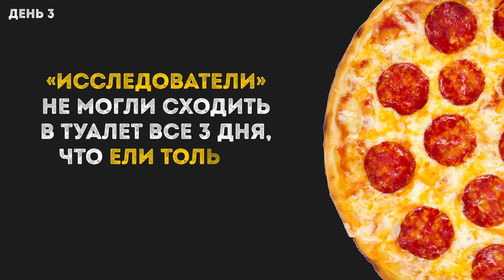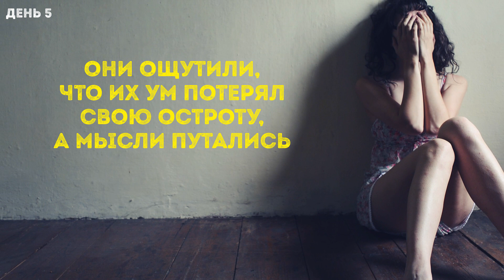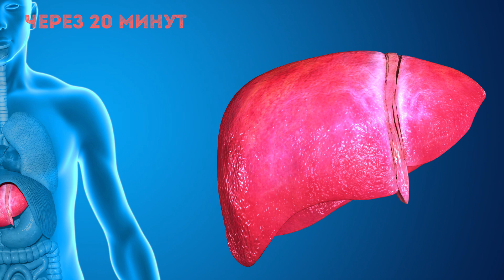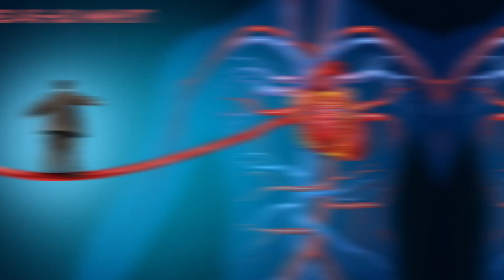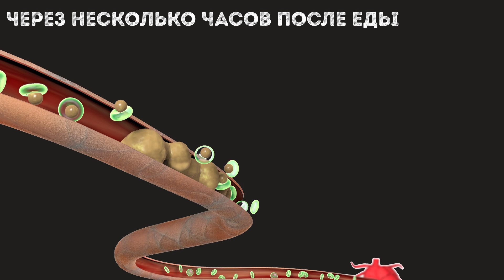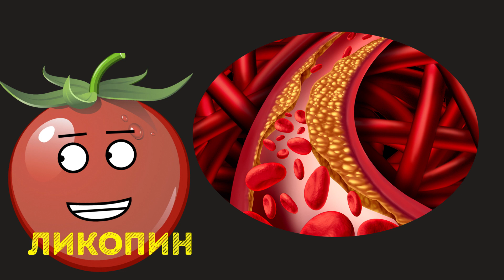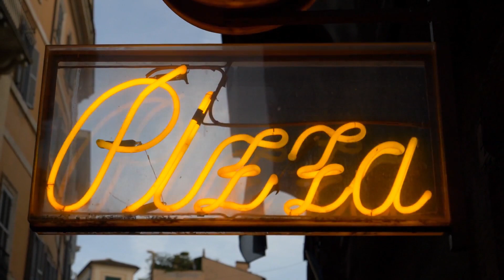Что Будет, Если Целый Год Есть Только Пиццу?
Пицца стоит на четвертом месте самых желаемых продуктов по опросам потребителей. Каждый год по всей стране продается более 3 млрд коробок с пиццей. А количество кусочков пиццы, продаваемых в секунду, достигает колоссальных 350 штук! Так что случится, если вы будете есть пиццу всего год? Ну, это может быть не так круто, как кажется.
Некоторые люди проводили довольно смелые эксперименты. Они пытались есть пиццу и только пиццу 7 дней подряд. И хотя эти исследователи никак не были связаны друг с другом и самостоятельно придерживались этой необычной диеты, их рассказы удивительно похожи между собой.

Тайм-коды:
Факты об одном кусочке пиццы с сыром. 1:03
Первый день диеты на пицце. 1:52
День 2. 2:19
День 3. 2:55
День 4. 3:35
День 5. 3:51
День 6. 4:16
Последний день. 4:31
Какие процессы происходят внутри вас, когда вы едите пиццу 5:07
Как сделать ваше любимое блюдо более здоровым 8:42

Краткое содержание:
- Съедая кусок массой 60 г, вы потребляете примерно 168 калорий, в том числе 54 калории из жиров. Он содержит 9 % от дневной нормы жиров и 14 % от дневной нормы насыщенных жиров.
- После первого дня диеты на пицце экспериментаторы чувствовали дискомфорт в животе. У некоторых даже возникала легкая резь.
- На утро второго дня многие «исследователи» отмечали, что их лица опухли, а руки немного отекли. К тому же им хотелось пить, а во рту сильно пересохло.
- Третий день начался еще хуже. Кто-то ощущал Заторможенность, кто-то Слабость и дезориентацию [Дезориентация]. Большинство экспериментаторов постоянно хотели пить и не могли утолить жажду водой.
- На четвертый день многие экспериментаторы проснулись и обнаружили у себя на лице красные пятна. Им с трудом удавалось не заснуть в течение дня, а вечером они ушли спать раньше обычного в полном изнеможении.
- Некоторые «исследователи» говорили, что на пятый день эксперимента они ощутили, их ум потерял свою остроту, а мысли путались. Лицо, ноги и ступни сильно отекли.
- На шестой день ничего серьезно не изменилось. Однако те, кто решил сходить в спортзал, чувствовали себя слабыми и ни на что не способными. Помимо этого, они заметили значительное снижение выносливости и силы.
- На седьмой и последний день диеты на пицце почти все они пришли к неутешительному выводу: это не та пища, на которой можно долго прожить.
- Высокое давление, диабет, ожирение, устойчивость к инсулину и высокий холестерин могут стать нежелательными и опасными попутчиками во время такой диеты.
- Если вы возьмете пиццу и положите сверху Щедрый слой овощей, то получите больше питательных веществ и витаминов. Например, томаты содержат мощный антиоксидант — ликопин.
- Грибы содержат калий и рибофлавин. Эти элементы поддерживают здоровье центральной нервной системы. В оливках полно витамина Е, который предотвращает повреждения клеток, а также полифенолов, борющихся с воспалением, и мононенасыщенных жиров, которые увеличивают уровень полезного холестерина.